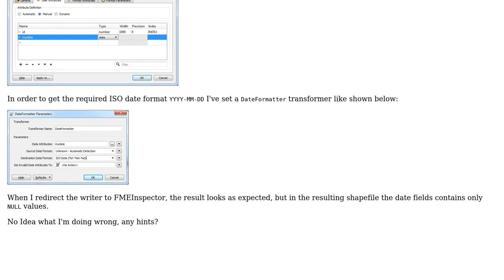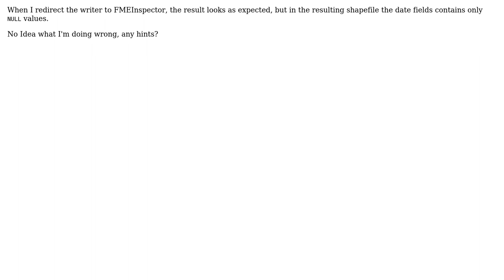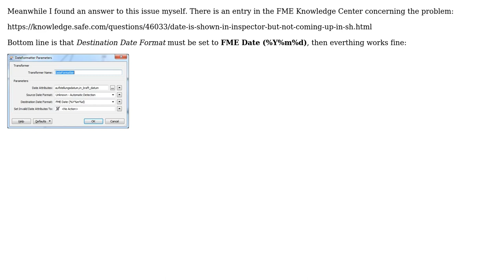GIS: FME shapefile writer NULL values in date format fields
With thanks & praise to God, and with thanks to the many people who have made this project possible! You are responsible for your own actions.